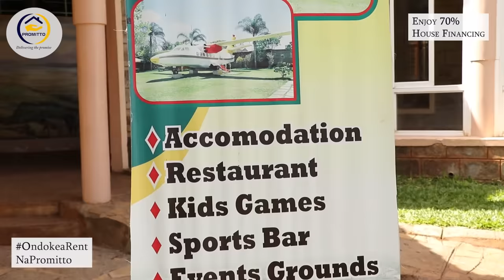Cemania na endwa eri aria marakia mwaki nenda-ini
The Muhia's Empire